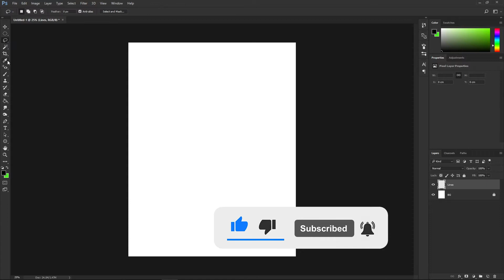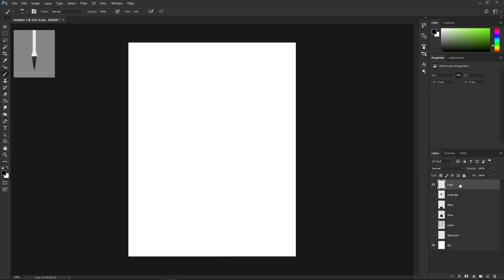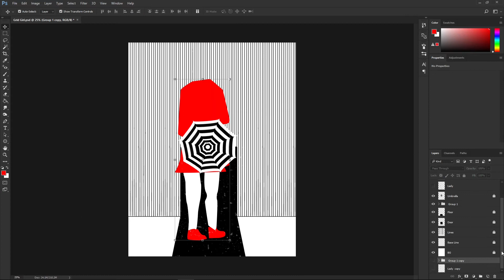Into the Digital World | DIGITAL PAINTING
Digital painting of BW world.